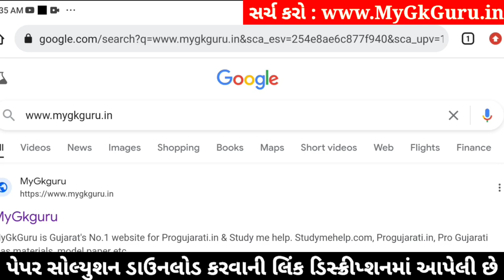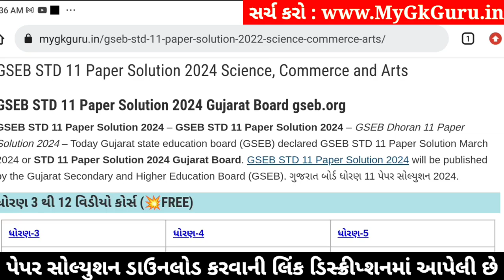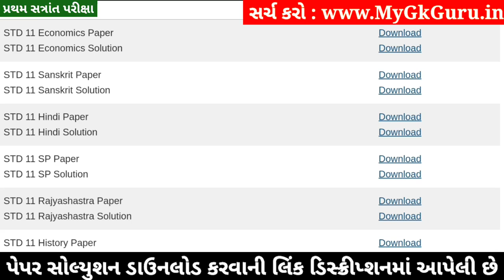STD 11 Hindi Paper Solution 2024 50 Marks, STD 11 Hindi First Exam Paper Solution 2024 October